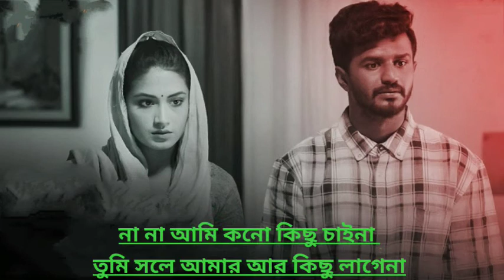বলো আমায় কখনো ছেড়ে যাবে না । Bolo amay kokhono chere jabe na New ! Lyrics song Musfiq R. Farhan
বলো আমায় কখনো ছেড়ে যাবে না
অনেক জনো প্রিয় একটা গান ।

If you like this lyrics song so don't forget listen this song ! ❤️❤️❤️❤️❤️❤️❤️❤️❤️!

Note :

Dear sir :

    I am sorry for copy your video, please don't till any STRIKE In my video when you talk me, I will remove your video in my channel,

              When my dream is true
              I don't forget your help!

2021 broken statue 2021 heart touching status   2021 all best song  Cover song female version lyrics song female version full video song male version lyrics song male version video song Romantic cover song new cover song new India all best song ❤️❤️❤️❤️❤️❤️❤️❤️!!! Imran mahamudul 2021 New song  FS Sumon New song 2021 sofiqul New song 2021 Bangla

Rs ripeise
Alone boy